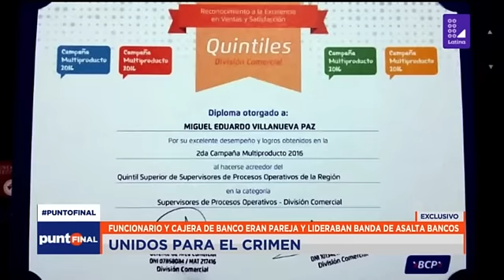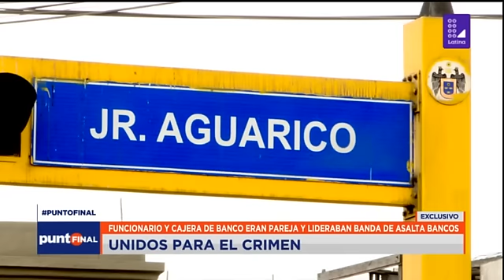Funcionario y cajera lideraban banda de asalta bancos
PuntoFinal | Pareja estaba detrás del asalto de una agencia bancaria de la avenida Venezuela, en Breña.